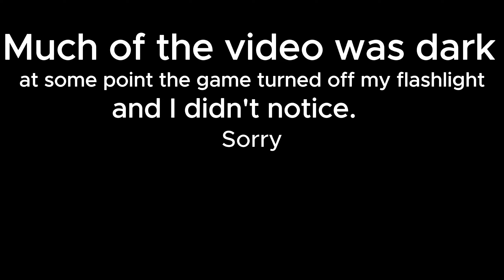The Intruder - The End? - (Full Walkthrough) - Roblox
Roblox - The Intruder- The End? - (Full Walkthrough)